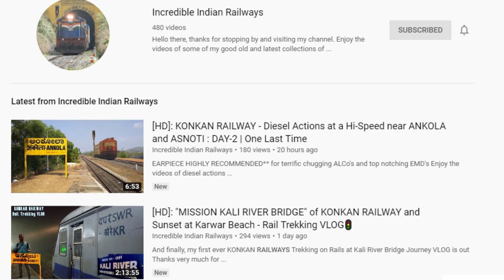[HD]: KYN EMD led 01053/4 Mumbai LTT - Karmali - Mumbai LTT Special ripping at MPS | KONKAN RAILWAYS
🎧EARPIECE HIGHLY RECOMMENDED🎧 for EMD notching sounds

More than 6 hours late running Lokamanya Tilak (T) - Karmali Special accelerates from Pernem Tunnel, and while return the same link takes charge, ripping Pernem at a MPS. Enjoy this one :) Comments and suggestion welcome !

Train Name: Lokamanya Tilak Terminus - Karmali (GOA) Special

Train No: 01054
Train Name: Karmali - Lokamanya Tilak Terminus (GOA) Special

Loco: CR's KALYAN [KYN] WDG 4 #70183
Location: Pernem [PERN] / PEDNE, North GOA (Konkan Railways)